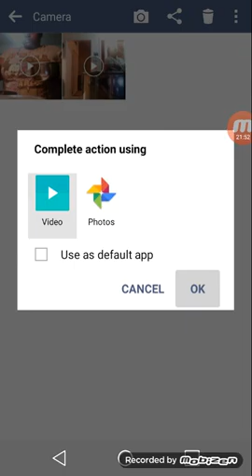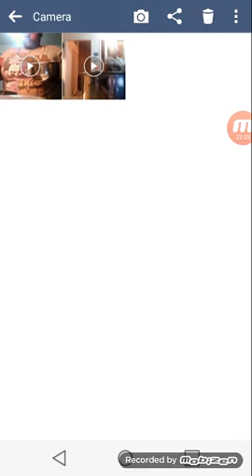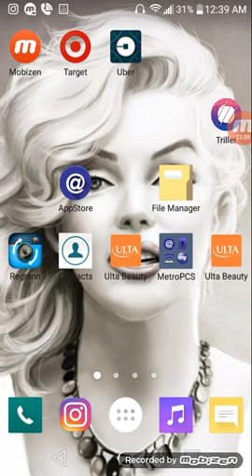Cooking with bianca:spinach le bianca